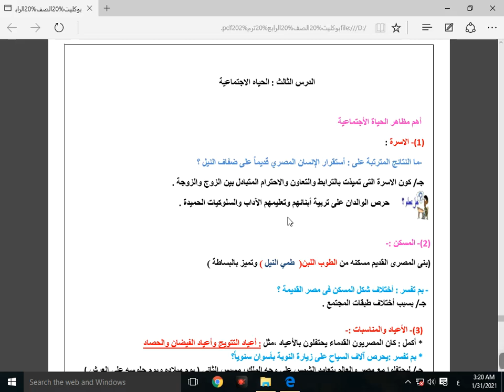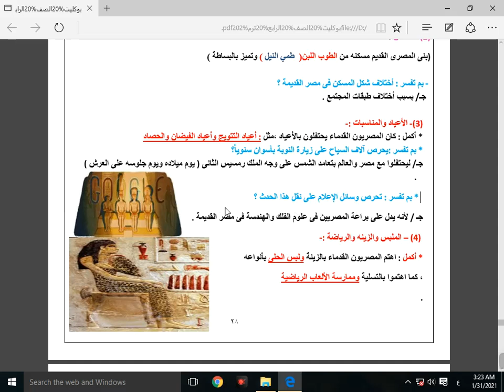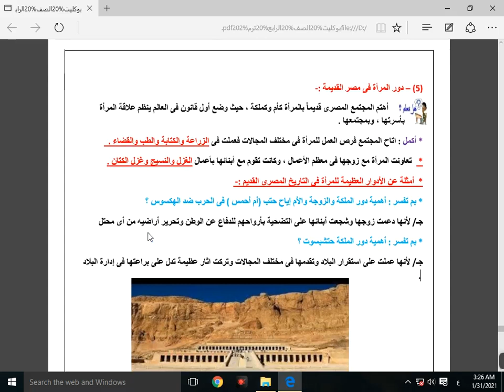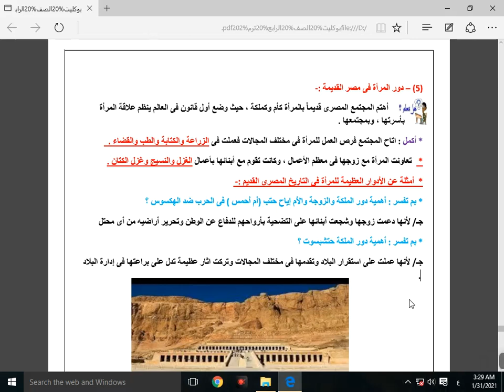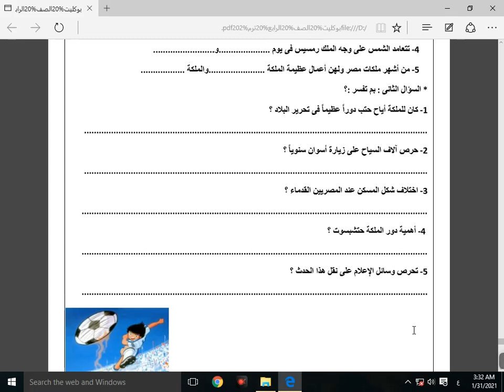الوحدة الرابعه - الدرس الثالث - تاريخ - الحياة الاجتماعية (